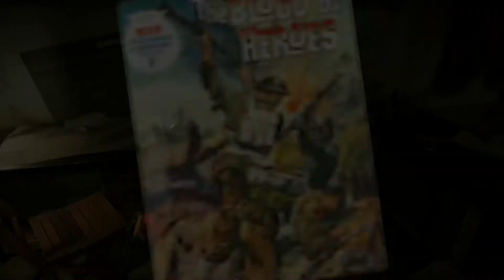Zombie Army 4: Dead War (Guía)/ Capítulo 8 Base Infernal Misión 2 / Máquinas de Guerra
Las hordas de Hitler regresan a por más en este shooter de los creadores de Sniper Elite 4. En este juego, ambientado en la Europa de los años 40, te esperan abominables enemigos sobrenaturales, armas épicas y una nueva campaña para 1-4 jugadores. ¡Libra a la humanidad del apocalipsis!
-La Resistencia ha derrotado a la Hitler zombi y lo ha mandado al infierno. ¡Pero los muertos han vuelto a alzarse y tienen más hambre que nunca! Continúa la historia iniciada con Zombie Army Trilogy y destapa un siniestro plan que te llevará a recorrer toda Italia e incluso el más allá.
-Disfruta de un sistema de balística que definió un género, elige al personaje que más se amolde a tu estilo y mejora tu arsenal con fuego, rayos y esencia divina para hacer frente a los muertos. ¡Y cuando la horda te rodee, destrózala con el combate cuerpo a cuerpo mejorado y con brutales eliminaciones!
Hazte con la Super Deluxe Edition y potencia tu experiencia con Zombie Army 4 con toda una temporada de contenido tras el lanzamiento.
Zombie Army 4 Super Deluxe Edition incluye:
EL JUEGO BÁSICO
EL PASE DE TEMPORADA DE ZOMBIE ARMY 4, QUE INCLUYE:
3 NIVELES ADICIONALES
Disfruta de intensas misiones nuevas para la campaña, en las que pueden participar hasta 4 jugadores.
4 PAQUETES DE PERSONAJES
Nuevos personajes jugables que se podrán usar en cualquier modo.
9 PAQUETES DE ARMAS
Los paquetes de armas incluyen nuevas armas, amuletos, aspectos y mucho más.
5 PAQUETES DE ASPECTOS DE ARMAS
Personaliza tus armas con diversos efectos, desde papel de envolver hasta lava ardiendo.
4 PAQUETES DE TRAJES PARA EL PERSONAJE
Viste a tus personajes con nuevos trajes y sombreros.